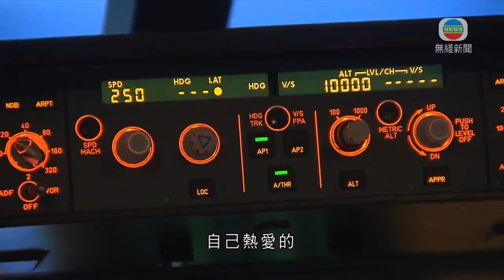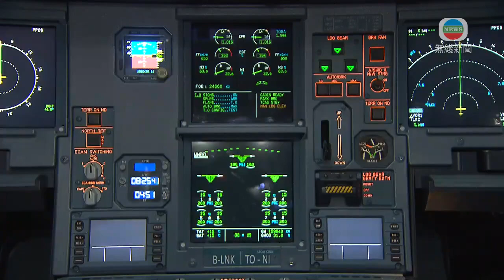香港新聞 港龍機師疫情下失業一度轉行 終轉駕貨機冀再衝上雲霄-TVB News-20210521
疫情重創航空業，有35年歷史的港龍航空，亦在去年十月停止營運，一名被逼離開客機駕駛艙的港龍機師，失業後一度轉行，最終登上貨機，期待完成訓練後再次衝上雲霄。

終於再起飛了。

副機師Nick表示：「自己熱愛的，不是特別太想離開飛行這個行業。」

Nick在港龍做了八年客機機師，自去年被遣散後，曾做過三個月兼職廚師，最終可以重返跑道，駕駛貨機。

Nick稱：「有少少好像劫後餘生的感覺，在疫情之後，其實香港給本地的機師的機會不是太多，在上年公司結束之後，其實一直都沒機會找回航空業的工作，最大的分別就是無機組人員去照顧我們。」

轉駕貨機前，亦先要受訓。以往港龍曾推出本地機師的培訓計劃。在香港培訓一名機師，要花百多萬元及需時一年多。自港龍停止營運後，約有200名本地機師即時失業。

香港貨運航空本身聘有74名機師，疫情下貨運航班需求不跌反升，加上申請九條新定期航線獲批，因此增聘八名本地機師。

香港貨運航空首席運營官洪宜斐表示：「他們的優勢，因為他們之前已經在香港培訓過，及在香港飛，一個熟練的機長及副駕駛，所以當我們訓練他們的時候，其實他們需要的時間，是會少很多。」

貨運航空又指，難以短期內大量培訓機師。但當有新職位的時候，會盡量優先聘用本地機師。

這批入選的貨機機師，除了要在模擬機艙，重新熟習飛機的運作，還要上理論課。在通過所有考核後，最快今個月底，就可以再次駕駛真的飛機衝上雲霄。

相關影片:
1. 腦中風三子之母痛苦 治療把握黃金3小時使腦部供血回復正常- 最強生命線 - 香港新聞 - TVB News- 黃靖婷
2. TVB午間新聞—長洲太平清醮今年繼續沒飄色及搶包山 到長洲的人較往年少 政府提出修例引入海外註冊醫生在港免試執業 陳肇始認為香港有足夠專科學額在港接受培訓—香港新聞—TVB News—20210519
3. TVB午間新聞 - 香港已連續26日無源頭不明個案 民建聯認為香港有條件爭取與內地及澳門通關－香港新聞－TVB News-20210520